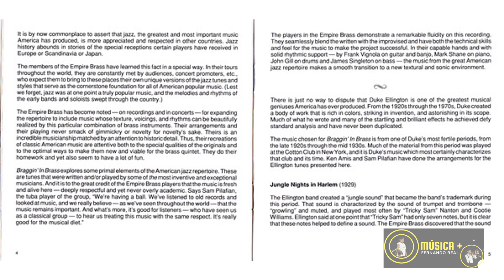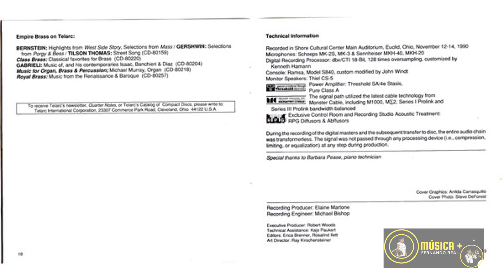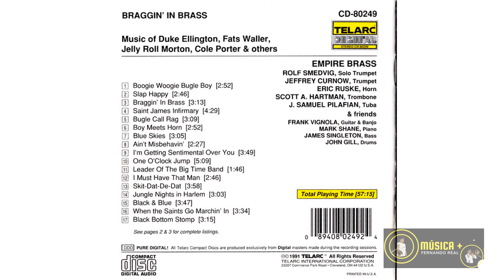05 Bugle Call Rag - Braggin' In Brass - EMPIRE BRASS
05 Bugle Call Rag
Disco Braggin' In Brass
EMPIRE BRASS
Año 1991